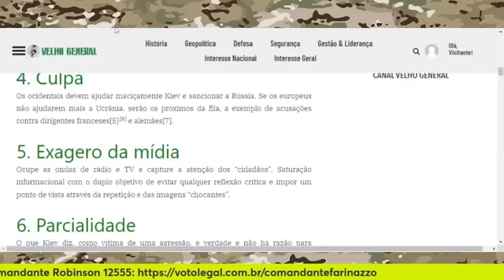Vai ficar muito difícil & Sem objetivo❓